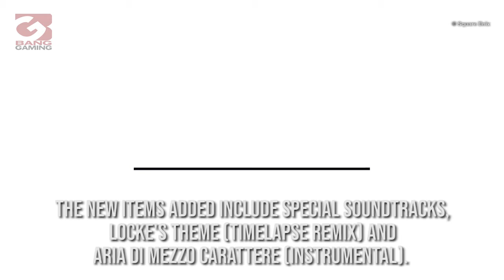Final Fantasy VI pixel remaster delayed to February 2022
The ‘Final Fantasy VI pixel remaster’ has been delayed to February 2022, Square Enix has announced.

In a statement released on Twitter, Square Enix announced the reason behind the delay was to “apply final polish while finishing development”.

They wrote: “Final Fantasy VI pixel remaster launches in February 2022. In order to bring you the best experience possible, we’re allowing the necessary time to apply final polish while finishing development on the game.
“We will be adding new items for those that pre-purchase the game individually, or have purchased the pixel remaster bundle on Steam.”

The new items added include special soundtracks, Locke's Theme (Timelapse Remix) and Aria di Mezzo Carattere (Instrumental). As well as FF1-6: 2 types of Pixel Remaster series wallpapers.